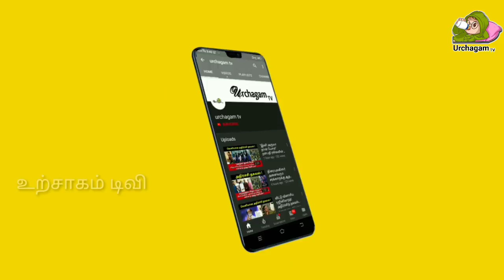கொள்ளு பருப்பு இதை சாப்பிட்டால் என்ன ஆபத்து தெரியுமா ? சாப்பிடும் முன் கட்டாயம் தெரிஞ்சுக்கோங்க !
Tamil pesu

Like பண்ணுங்க
Share பண்ணுங்க